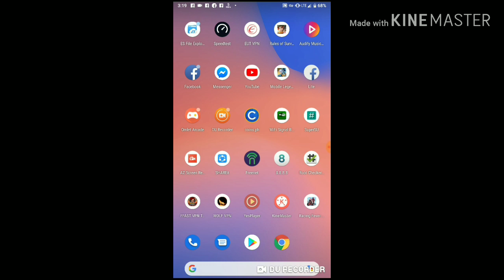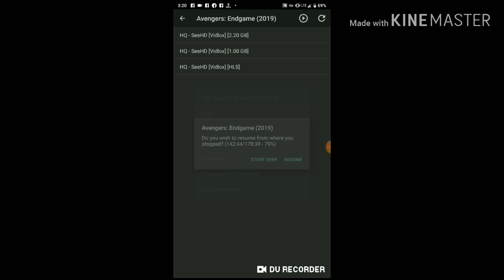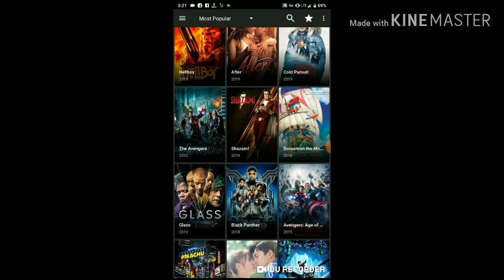FREE NEW MOVIES 😍😍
Device
Leeco Le2